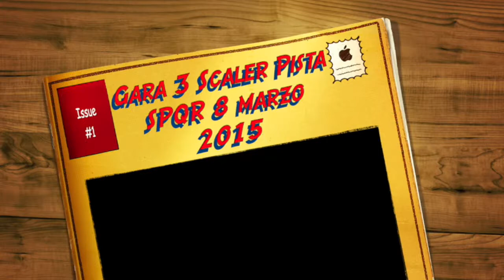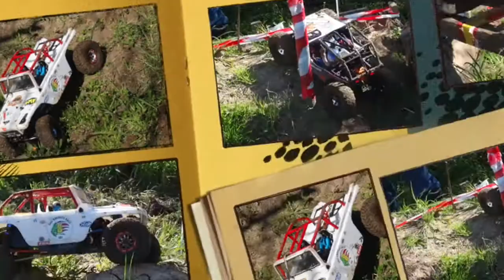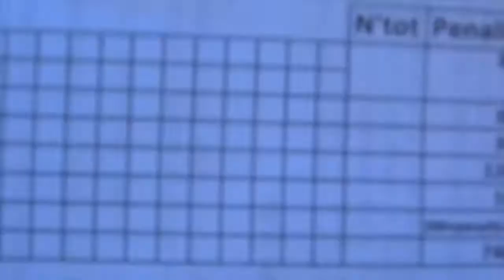Gara 2 Scaler Pista SPQR 8 marzo 2015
Gara 2 Scaler RC presso la pista SPQR (Roma Portuense) di Mario Fabiani e Ezio Ballanti - 8 marzo 2015